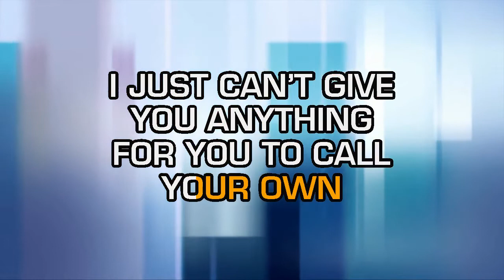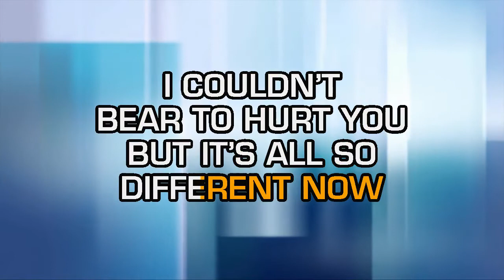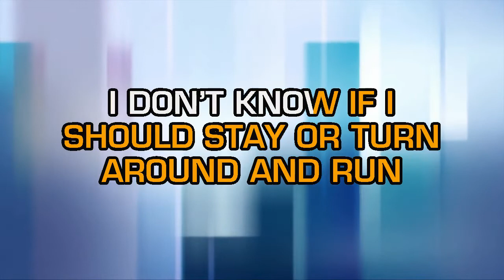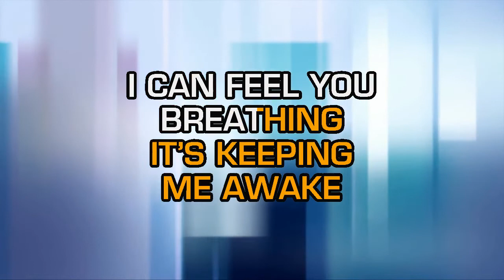Yellowcard - Breathing (Karaoke)